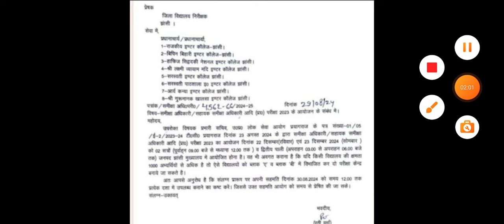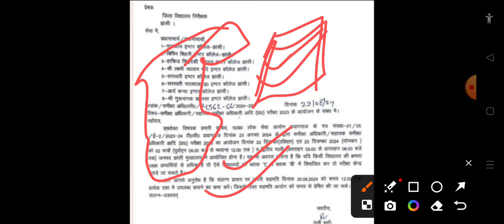RO ARO दो दिन EXAM होगा या नहीं ? नॉर्मलाइजेशन का क्या ? क्या UPPCS 2024 भी ? UDN Today News